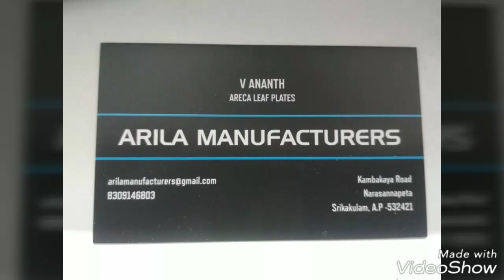Areca leaf plates making process.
Areca leaf plates making process, the supply of plates through out India.